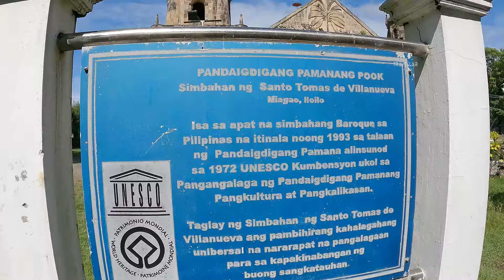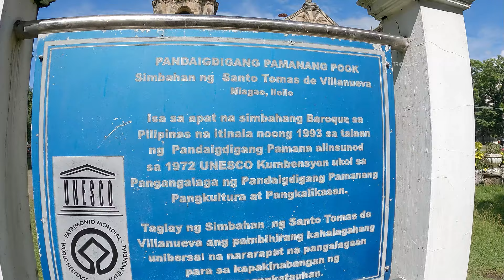Iloilo to Antique Road Trip | Bukidnon To Visayas Part-3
This is my travel going home to Visayas specifically sa Sibalom, Antique. This is my second time traveling home using only my motorcycle. In this video, this is my third day of my travel from Iloilo to Sibalom, Antique. Please watch the whole video to witness the different challenges i overcome along the way.

VLOGGING EQUIPMENT:
CAMERA: GoPro 9, 5, and session 4
MIC: Boya MM1
EDITING MACHINE: Acer Nitro 5
EDITING SOFTWARE: Filmora 12 and DaVinci Resolve